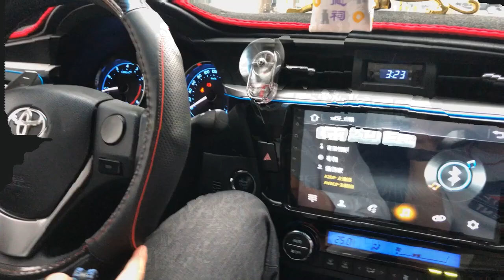豐田 ALTIS 11代 2016藍金電腦 省油電腦 使用2週後心得感想 69Painting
🏠聯絡地址：台中市潭子區 (7-11 潭厝門市旁)
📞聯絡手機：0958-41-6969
📍GOOGLE 搜尋地址 : 7-11 潭厝門市旁

1.

2.

3.

4.
69painting _ 汽車 _ 施工紀錄區 -【烤漆、噴砂、焊接、鈑金、木工、音響】

5.
69painting 機車 施工紀錄區 -【烤漆、噴砂、焊接、鈑金、木工、音響】